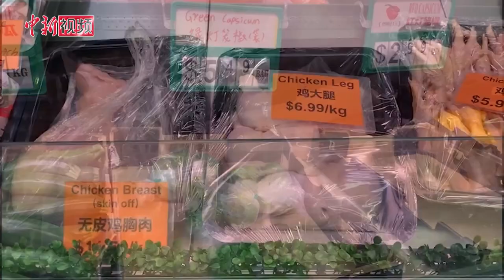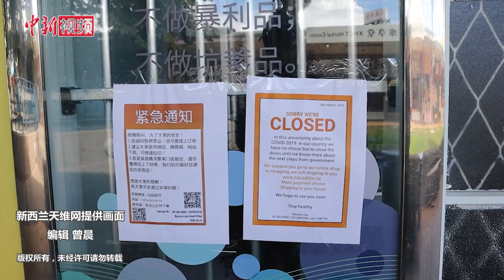新西兰封锁后菜价上涨？实拍当地超市